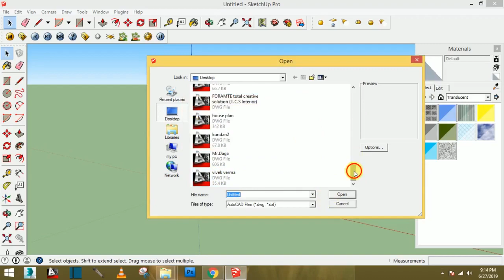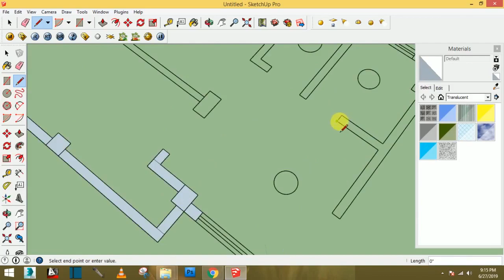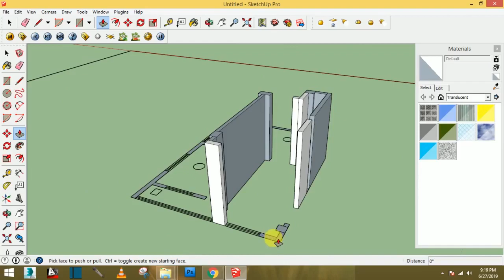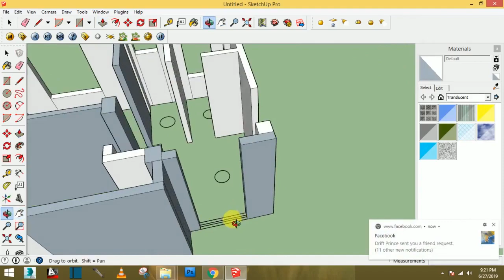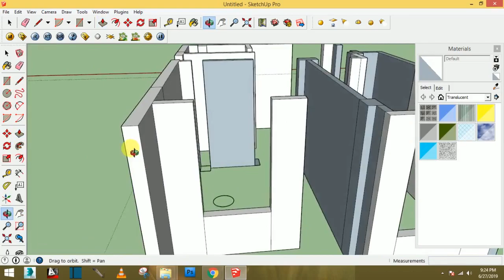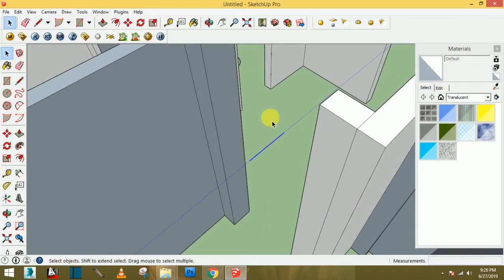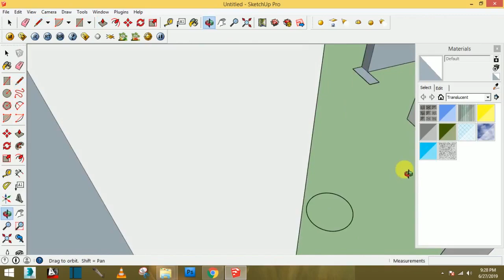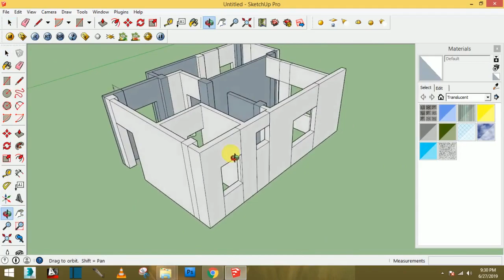how to import autocad in google sketchup || Rigel interior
this this video i show u how to import autocad file in google sketchup,  so must wtach